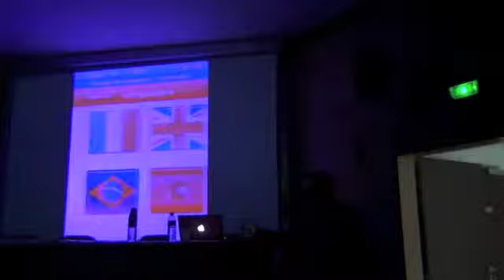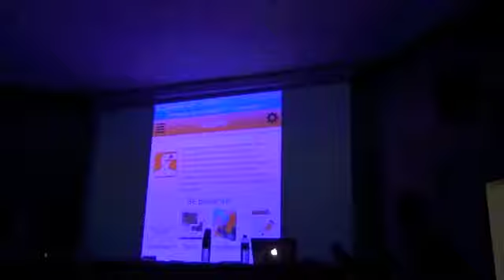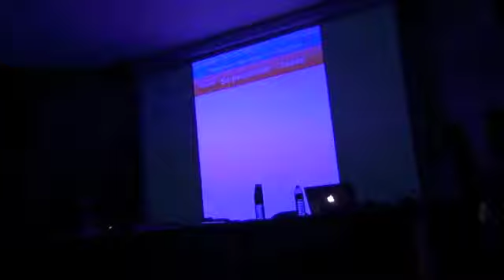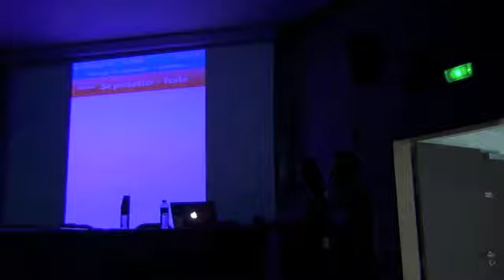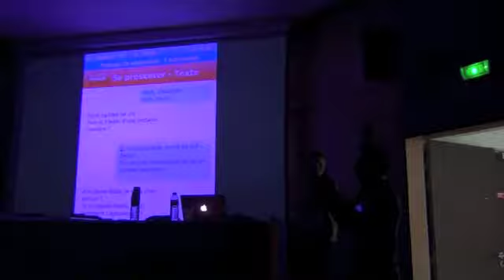Hadi EL KHOURY présente Keefak lors de la conférence de FEL 23 mai 2013